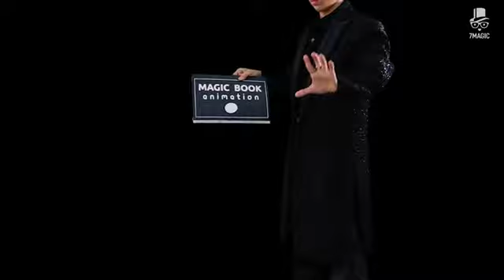APPARITION D'UNE COLOMBE/DOVE BOOK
La colombe est un animal symbolique de la magie. Les magiciens adorent exécuter des tours de magie avec des colombes.
Avec Dove Book vous pourrez faire apparaître des colombes par magie.
Mais la façon dont je vais vous présenter est l'une des meilleures et des plus impressionnantes.
C'est l'apparence d'une colombe à partir d'un œuf ... dessiné sur le papier.
L'œuf grandira, éclos en bébé pigeon, la colombe grandira ... sur la photo, puis se transformera en une vraie colombe et s'envolera sur la scène.